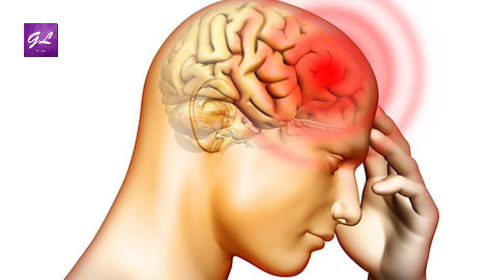মাইগ্রেনের কারন ও চিকিৎসা I instant migraine relief remedy | Dr Helal I Goodie Life | 2019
মাইগ্রেন কোনো সাধারণ মাথা ব্যথা নয়, এটি এক ধরণের নিউরোলজিক্যাল সমস্যা। তীব্র মাথা ব্যাথার সঙ্গে সঙ্গে বমি বমি ভাব, চোখে ব্যথা এমনকী মুখ ও চোয়ালেও ব্যথা হতে পারে। মাইগ্রেনের অসহ্য যন্ত্রণা থেকে মুক্তি পেতে পরামর্শ দিয়েছেন বঙ্গবন্ধু শেখ মুজিব মেডিকেল বিশ্ববিদ্যালয়ের নিউরোলজি বিভাগের সহযোগী অধ্যাপক ডা. আহসান হাবিব হেলাল

চাইলে যোগাযোগ করতে পারেন

Dr Ahsan Habib Helal
Associate Professor, Dept of Neurology, BSMMU
ছুটির দিন ছাড়া বেলা ৩ টা থেকে  বঙ্গবন্ধু শেখ মুজিব মেডিকেল বিশ্ববিদ্যালয়ের আউটডোরে বসেন।

মাইগ্রেন: কি করবেন I Everything About Migraine I Migraine Relief I Dr Helal I Goodie Life I 2019

Welcome to Goodielife, on YouTube. Goodie Life is a name of a positive Health Beauty and Fitness Tipshub, Through informational video we are supporting you to maintain goodhealth, We encourage to having healthyfood, provide natural, beautytips,for younger looking glowingskin, You can learn about hair care and skincare, about kid food habit and weightLose, plan for you. From here you can also know about essential tips of fitness, All our tips are easy but you have to concentrate.

Goodie Life inspire you to get HealthyLife, for that we try to upload NewVideos, every week.